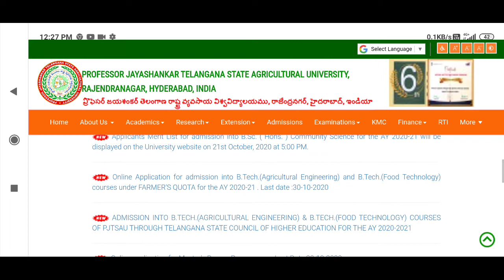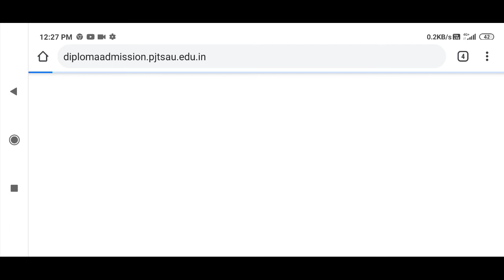AGRICULTURE POLYTECHNIC SCHEDULE 2020 UPDATE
PJTSAU COUNSELING SCHEDULE UPDATE